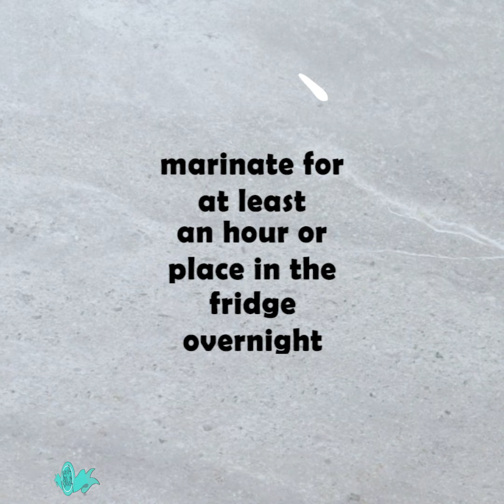chicken shawarma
This homemade Chicken Shawarma is not only easy to make, but it is also delicious and healthy too!